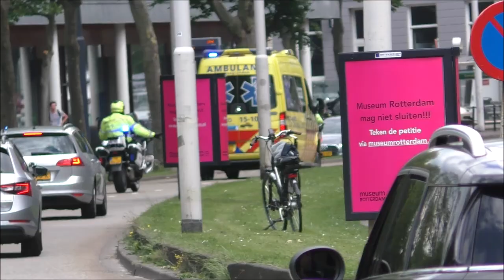[Oefen VTB] Politiemotoren begeleiden Ambulances naar en vanaf het Erasmus MC in Rotterdam!